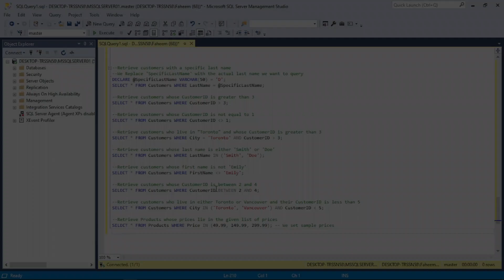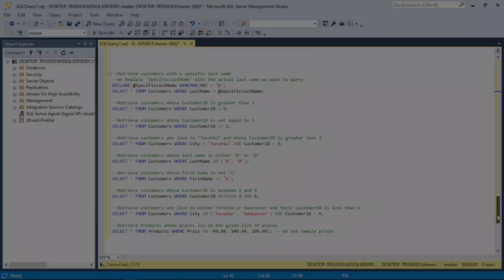Operators in SQL - MSSQL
An operator is a reserved word or a character that is used to query our database in a SQL expression. To query a database using operators, we use a WHERE clause. Operators are necessary to define a condition in SQL, as they act as a connector between two or more conditions.